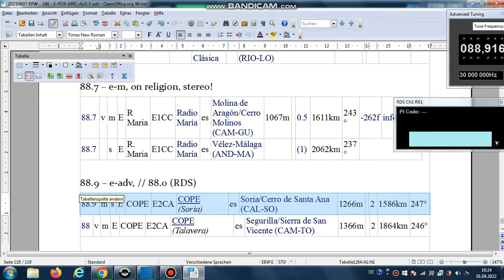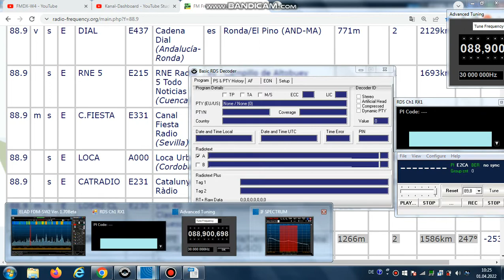FM DX Es - 070621 1431UTC - 88.9(/88.0) COPE (E) Soria/Cerro de Santa Ana (CAL-SO) 2kW 1586km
88.9 – e-adv, // 88.0 (RDS)

88.9 m s E COPE E2CA COPE (Soria) es Soria/Cerro de Santa Ana (CAL-SO)
1266m 2kW 1586km 247°
88.0 v m E COPE E2CA COPE (Talavera) es Segurilla/Sierra de San Vicente (CAM-TO) 1366m 2kW 1864km 246°